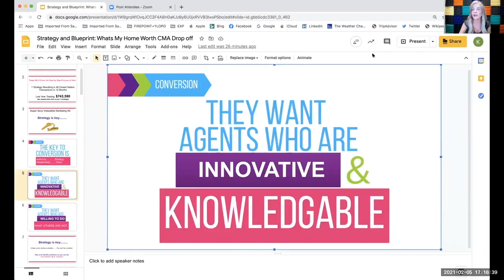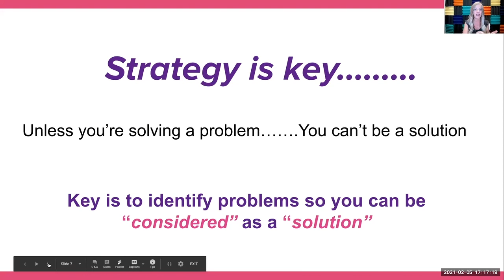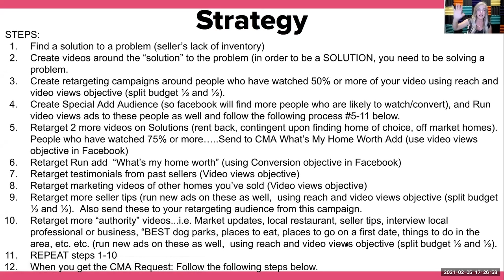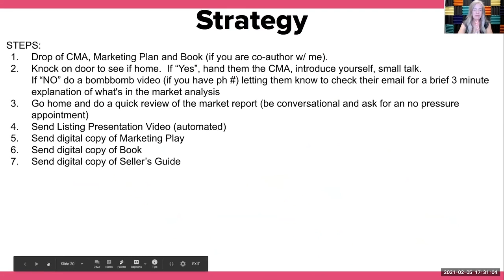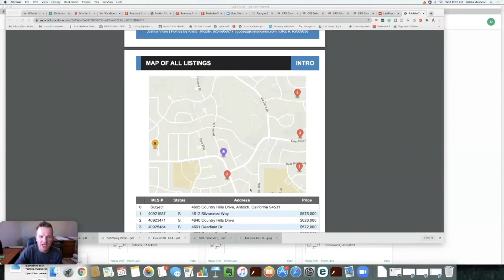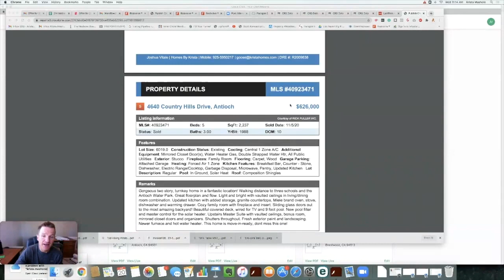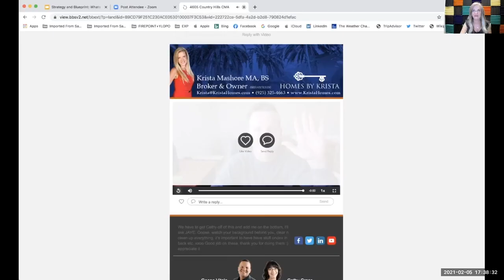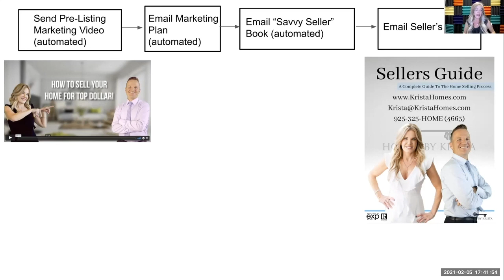I SOLD 48 homes in ONE YEAR with this Listing Strategy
I’m breaking down one strategy that resulted in 48 closed seller transactions in one year! Whether you’re brand new or an experienced agent this will work for you! I’m explaining how to position yourself as an expert in real estate so that sellers trust you and know that you will solve their problems!

Want more Krista videos? Check these out:
10 CLEVER tips to be a TOP real estate agent...your FIRST YEAR!! (new agents must watch)

How to make $1,000,000 as a real estate agent...step by step tips your broker won't tell you..